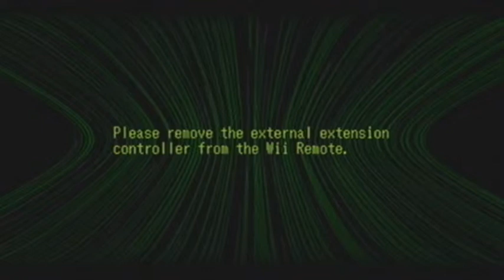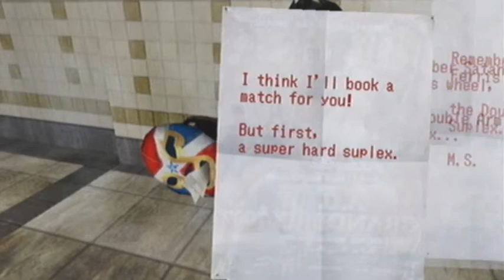Let's play No More Heroes part 16: Out on a Date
In this episode of let's play no more heroes, we start on another ranked battle. This time we need to fight number 4 aka Harvey Moiseiwitsch Volodarskii, yup that's one heck of a name XD.